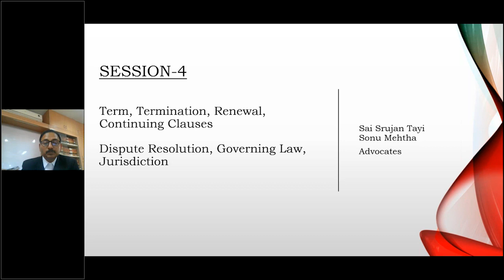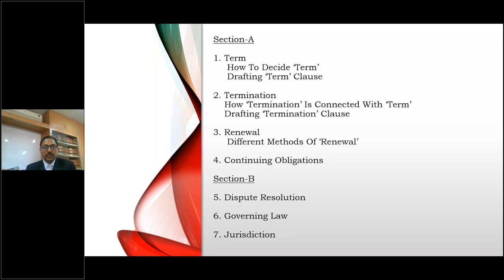Digital Training on Contracts Drafting, Negotiation, Contractual Fraud and Dispute Resolution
Present business requires legal professionals to be strategic thinkers and being able to handle contracts in a manner that protects the interests of their organization. Achromic Point brings this highly informative and exclusive training on 30th & 31st January 2023 which will focus on Legal Background and Structure, Elements in Drafting Commercial Contracts, Term and Termination, Legal Issues Arising from Contractual Clauses and much more.
Examine assignment and novation to ensure you are suitably protected in the case of transfer or sale of rights
Get to grips with payments and interest terms to understand how penalties can be applied
Expand your knowledge of the risk of drafting a contract without a confidentiality clause
Understand the risks that can be created through poor drafting in practical exercises under the guidance of the expert
Discuss any disputes or issues you are facing with colleagues from other organisations to gain new ideas and perspectives
Master practical drafting techniques to write concise and effective agreements
Examine special contractual arrangements and letters of intent
Get up to date with the use and drafting of contractual warranties and indemnities
Understand the effect of exclusion and limitation clauses, and how they can be used to manage your exposure
Who should attend?
Heads, Directors, General Managers and Managers of:
Head-Contract Administration & Management
Head of Legal
Corporate Legal Counsel
General Counsel
Chief Counsel
Regional Counsel
Legal Managers
Corporate Legal Advisors
Company Secretaries
Senior Legal Practitioners
Legal Consultants
Lawyers
Thought Leader:
Sai Srujan Tayi
Partner
Giridhar & Sai, Advocates
@facebook.com/AchromicPoint
@twitter.com/AchromicPoint
@instagram.com/AchromicPoint
@youtube.com/AchromicPoint
@linkedin.com/achromic-point-consulting